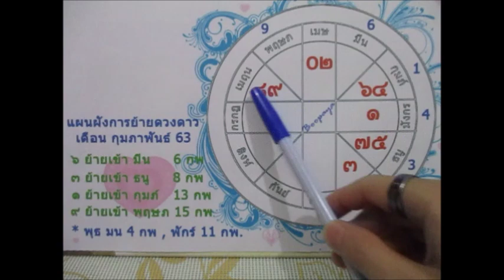ดูดวงราศีกรกฏ1-29 กุมภาพันธ์ 2563 Line:boopaya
สรุปภาพรวม ราศีกรกฏเดือนกุมภาพันธ์ 2563